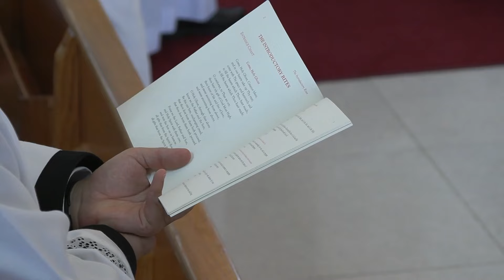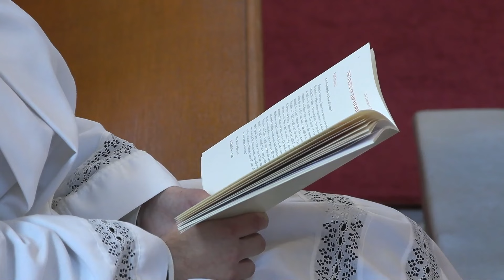Professions Mass in the Seminary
Legionaries of Christ